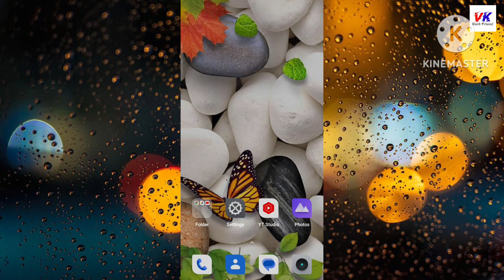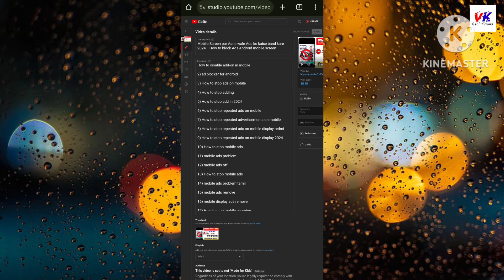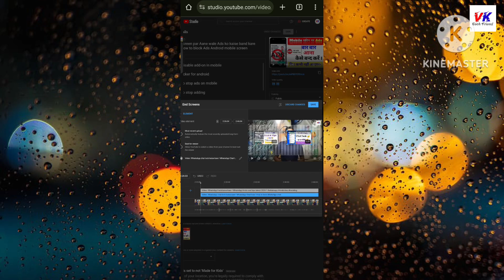End Screen लगाएं Views badhaye !! End screen kaise lagaye !! How to add end screen on youtube Video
end scene of teri baton mein aisa uljha jiya